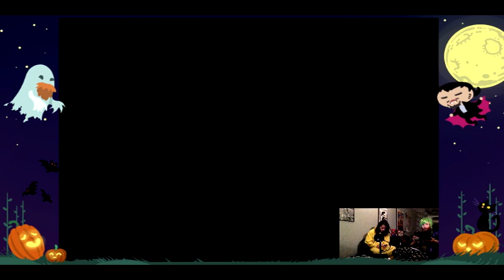Halloweenstream: Ghoul School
Ludde och Tommy med gäster spelar retrospel.